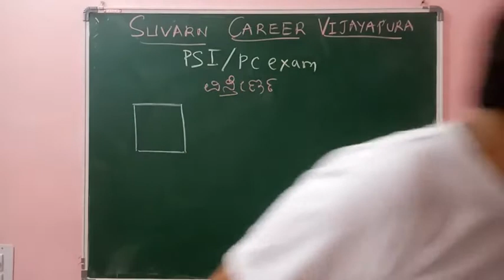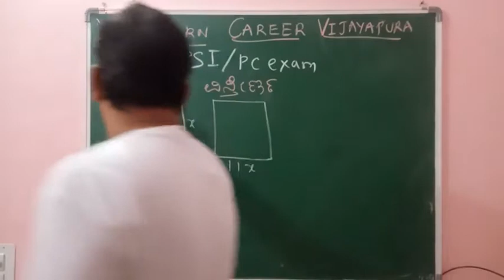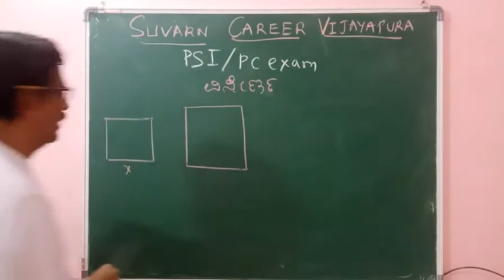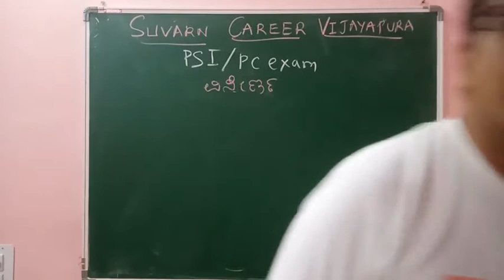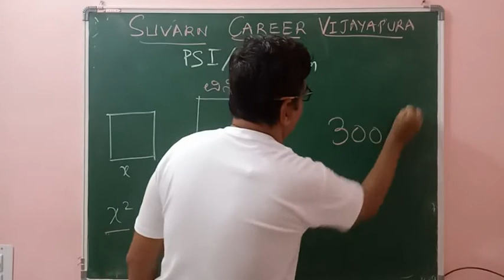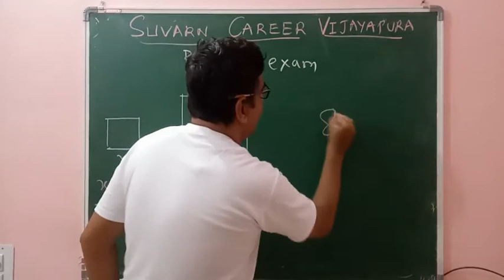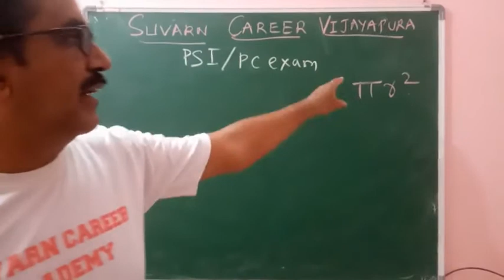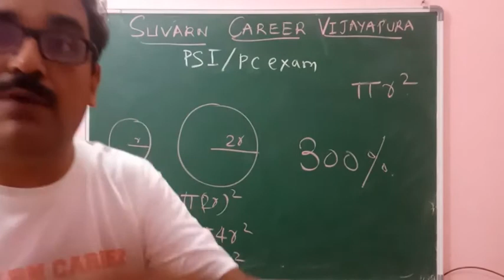PSI exam PC exam Mental ability Maths PC ಮತ್ತು PSI ಪರೀಕ್ಷೆಗಳಿಗಾಗಿ ಗಣಿತ ವಿಸ್ತೀರ್ಣ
PSI exam PC exam Mathematics Mental ability PC ಮತ್ತು PSI ಪರೀಕ್ಷೆಗಳಿಗಾಗಿ ಗಣಿತ ವಿಸ್ತೀರ್ಣ